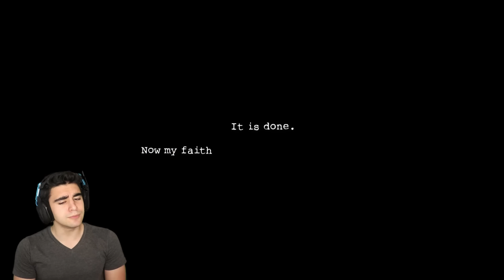I GOT CHASED BY CRAZY MONKEYS!!! - Dark Deception (Chapter 1)